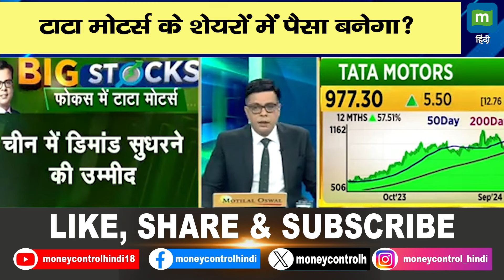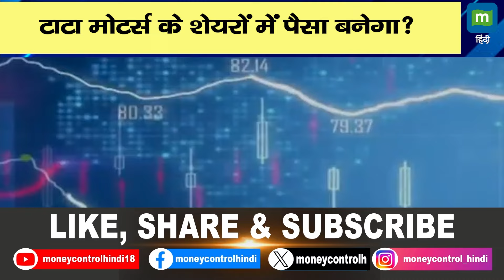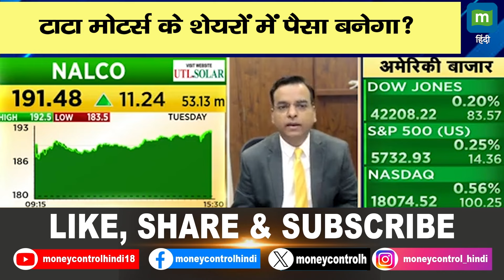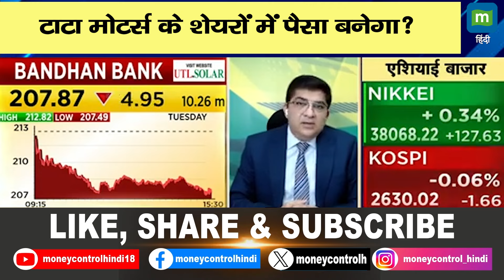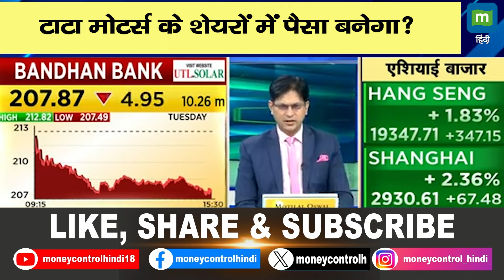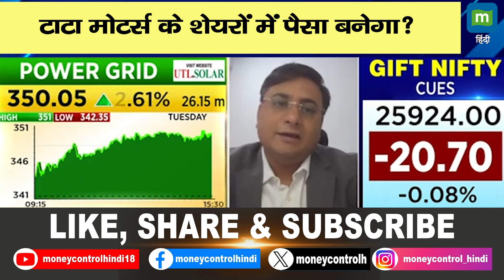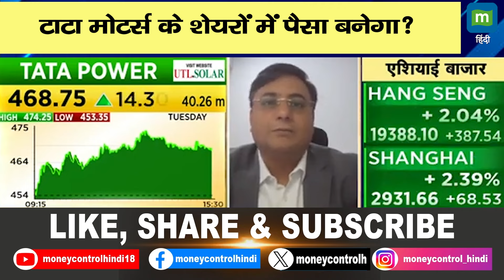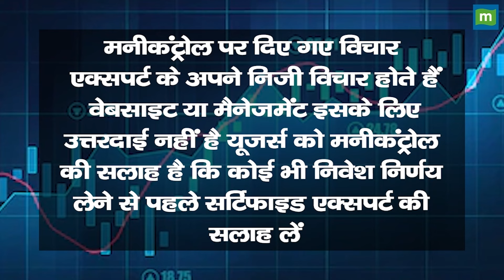टाटा मोटर्स के शेयरों में पैसा बनेगा? | Tata Motors Shares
Tata Motors के शेयर में जानें निवेश को लेकर क्या है Experts की राय. क्या इस शेयर में करनी चाहिए आपको खरीदारी और क्या है Target Price और जानिए किस Strategy के साथ इस stock में पैसा कमाया जा सकता है और अगर आप घाटे में है तो जरुर जाने की आप अपना घाटा कैसे कम कर सकते हैं. देखें ये वीडियो.